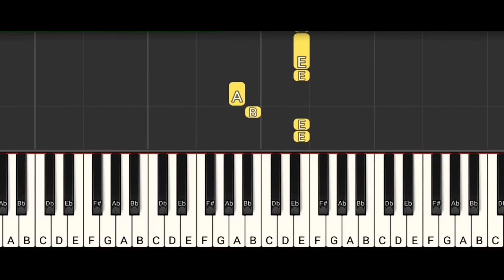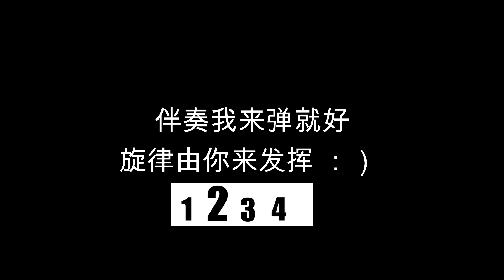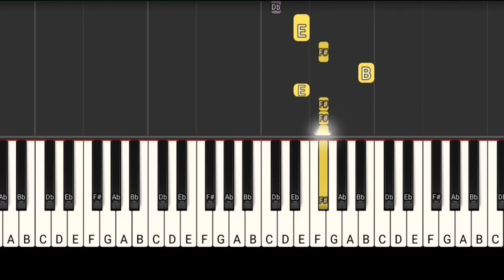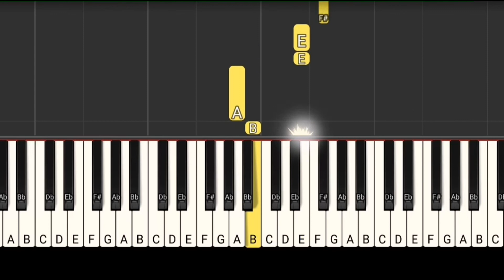太阳 钢琴教学 简易单手版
太陽 鋼琴教學/伴奏
如有其他歌曲想我做成鋼琴教學也歡迎留言！

这是单手弹奏版，想要双手弹奏版的，請在下方留言哦!